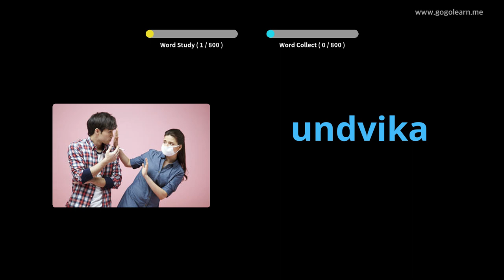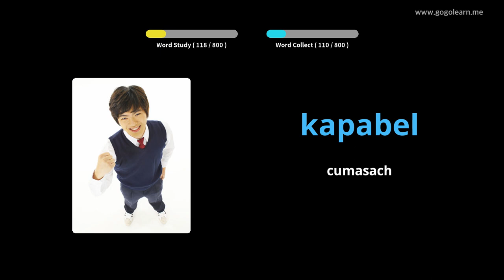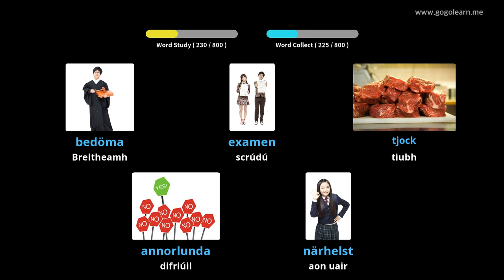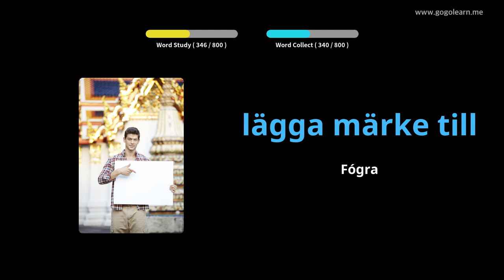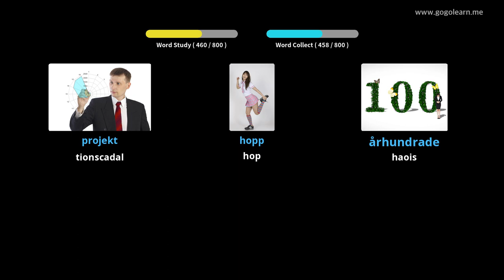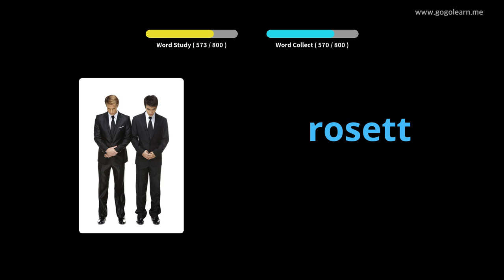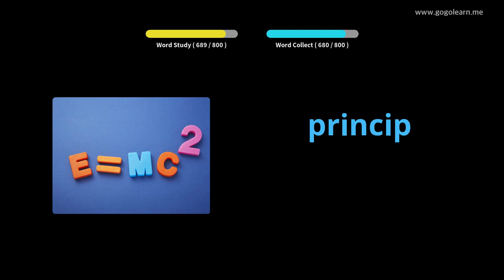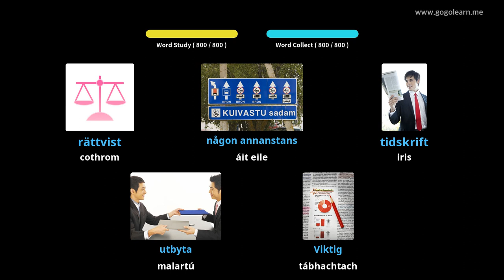Stór Focal na Sualainne Éisteacht agus tú i do chodladh | Golearn